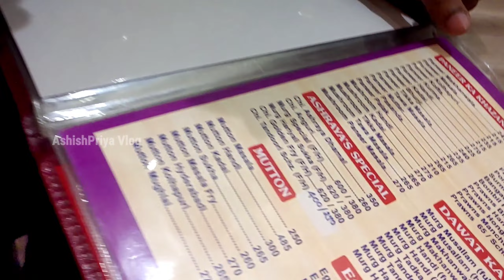My 1st Wedding Anniversary Celebration Video 🎂🎊🥳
🛍️ Budget friendly buy🛍️

boya m1 mic

Tripod under ₹1000

Wireless mic

vlogging kit

vlog tripod

extension tripod

professional mic

rode mic

rode wireless

best class memory

RBG light

30 watt wireless speaker